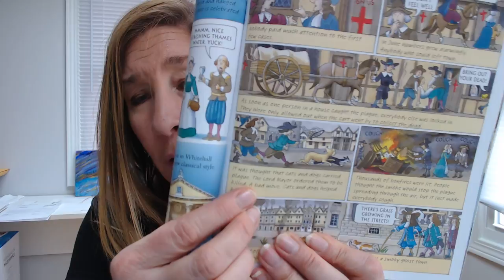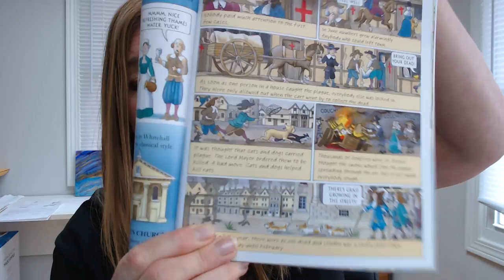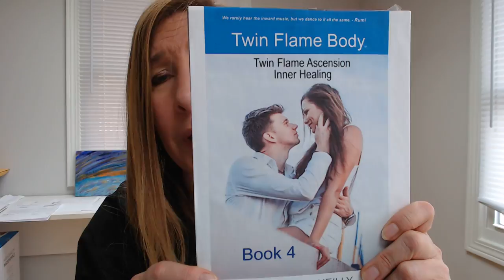Immune System | How to use your Light Body to Boost Immunity!